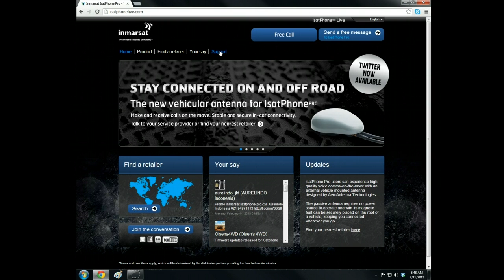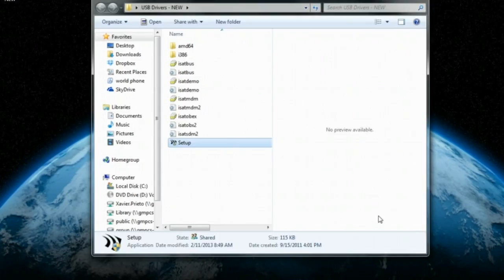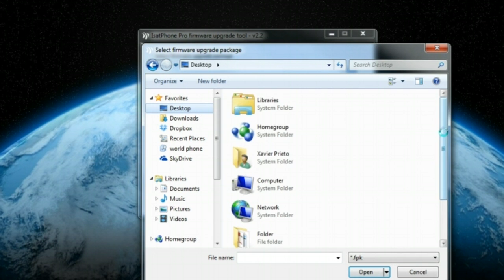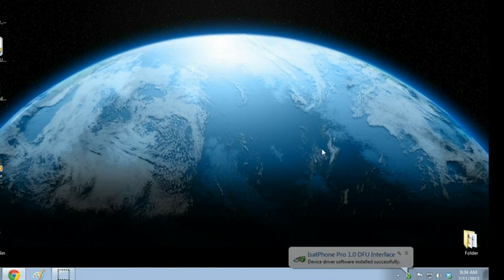IsatPhone Pro Firmware upgrade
This video will show you how to download and install the latest firmware for your IsatPhone Pro.